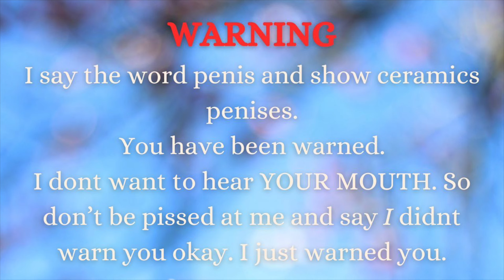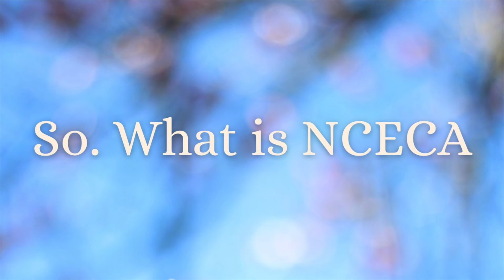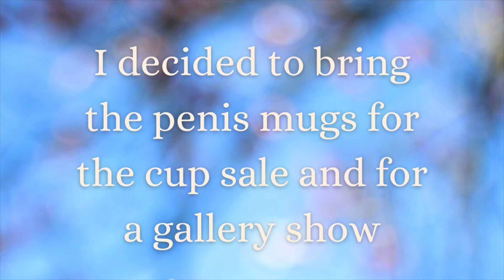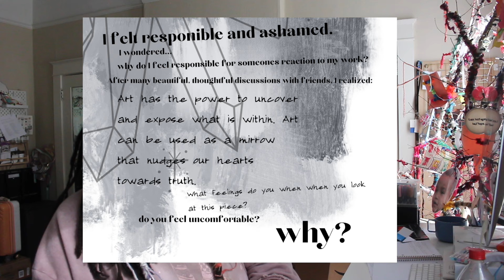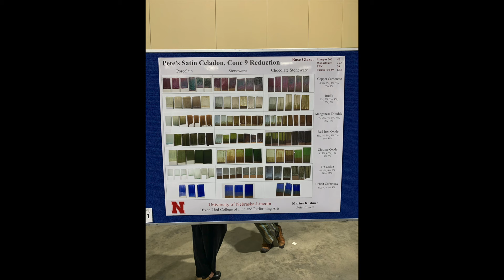[Your Art] makes me uncomfortable: A journey of self acceptance